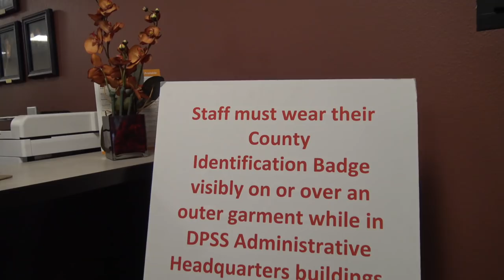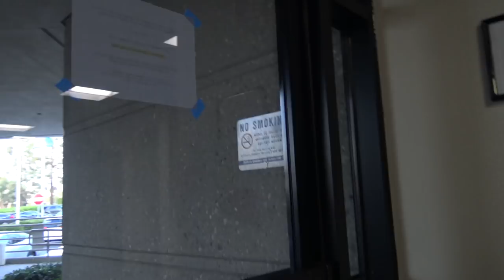Butthurt Public Officials Educated On The Law Then They Kick Us Out For It-1st Amendment Audit